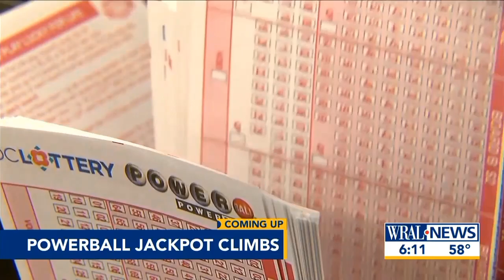WRAL News At 6 - Montage - 12/24/2023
Enjoy your weekly dose of TV5, and happy holidays/happy christmas eve to all! More to come later